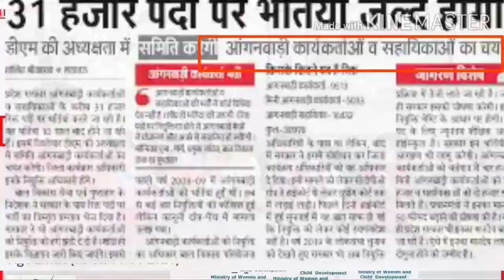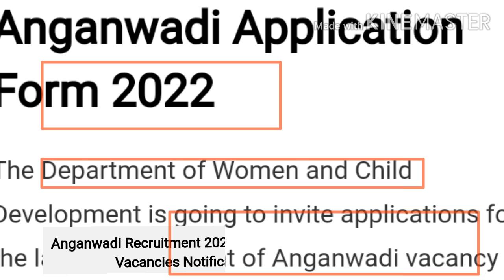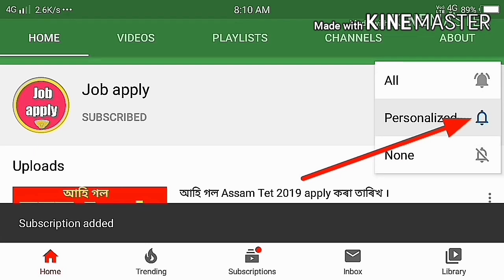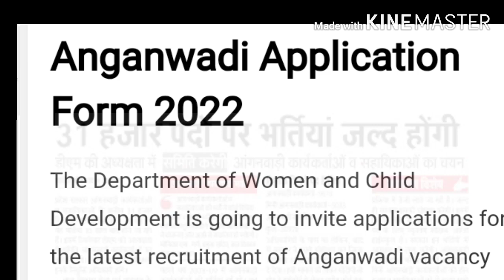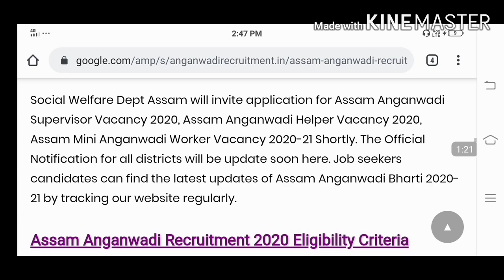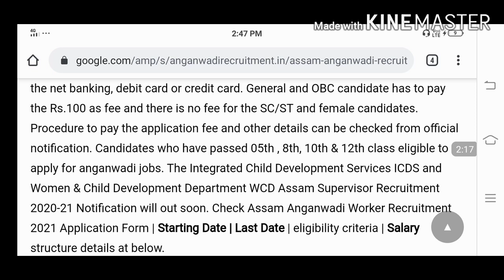2022ত job in Assam অংগনবাদী ভৰ্তি চলি আছে। এই 25 খন জিলাৰ Apply নকৰা সকলোৱে পাব এই সুবিধা